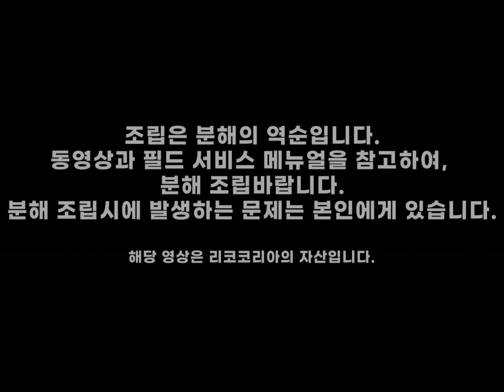칼라 복합기 레이저 유닛 분해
리코 Ricoh 흑백 복합기 MFP 레이저 유닛 LD Unit 분해 조립 영상입니다.
Ricoh MP C2003/C2503/C2011/C3003/C3503/C4503/C6003
Ricoh MP C2004/C2504/C3004/C3504/C4504/C6004
Ricoh IM C2000/C2500/C3000/C3500/C4500/C6000
Replace Ricoh Color MFP  Laser Unit LD Unit